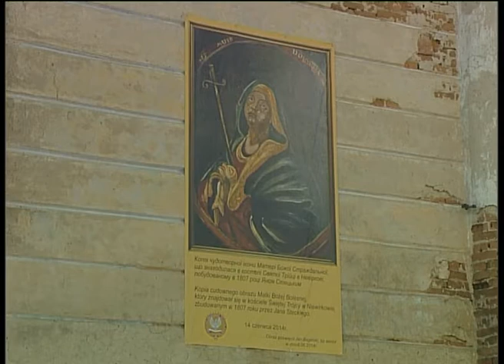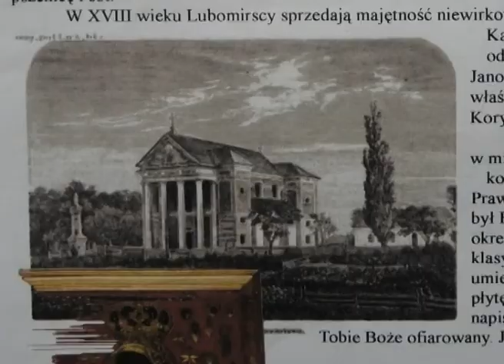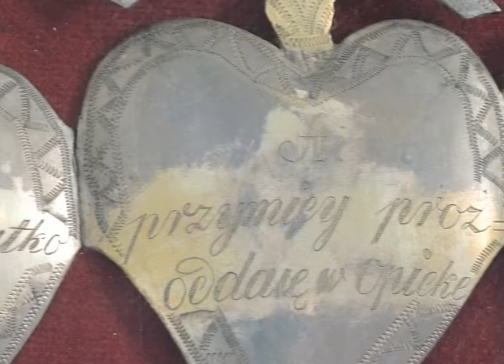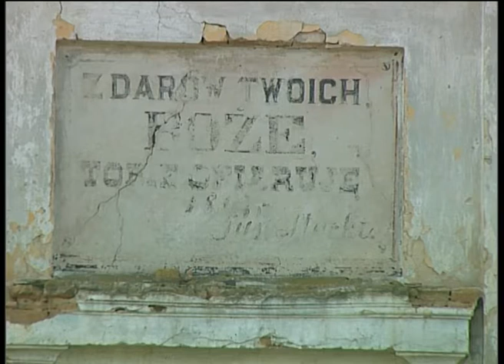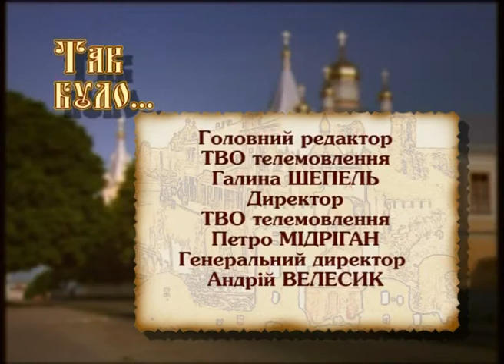Так було про Невірківську ікону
Вона безупинно плаче простромлена мечем, а сльози зцілюють хворих, інвалідів та божевільних. Її врятували маленькі діти, що випадково заснули над скринею, де вона перебувала. Щороку у Польщі довкола ікони збираються люди зі всього світу. А вперше її біль та страждання побачили християни Невіркова майже чотириста років тому.